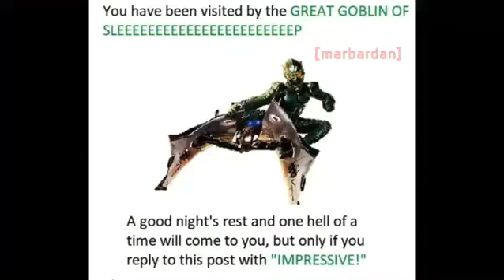Great Goblin of Sleep (ORIGINAL MEME)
Taken from my official Instagram